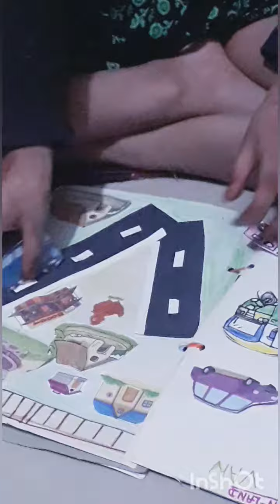mode of transport